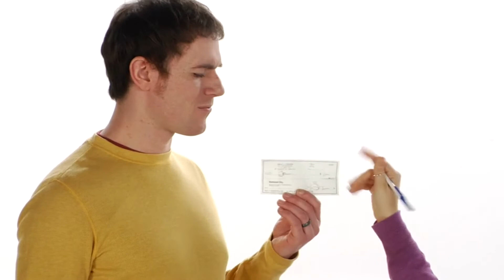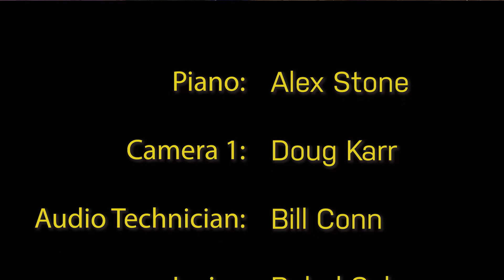June 19th, 2022 Online Worship Service for First Baptist Church, Williamsburg, Ky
Welcome to the online worship service for First Baptist Church, Williamsburg, Ky.

Here is the order of the service:
Kyrie Eleison - Praise First
Welcome - Karen  3:56
Worship Video - Comfort  7:45
O How I Love Jesus - Congregational Singing 9:55
Glory To His Name - Congregational Singing 11:45
Offertory Prayer and Offertory 11:38
Jesus - Praise First 17:19
Sermon - "When The Walls Come Tumbling Down"  21:24
I Have Decided To Follow Jesus - Time of Commitment  41:33
Benediction  43:12
Postlude 43:50

May God bless you in the week ahead,
Brian